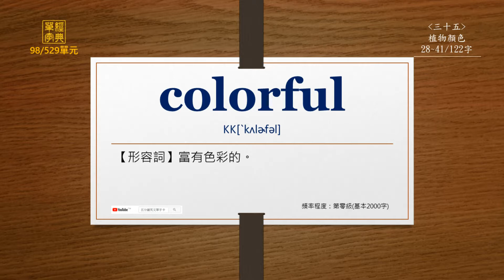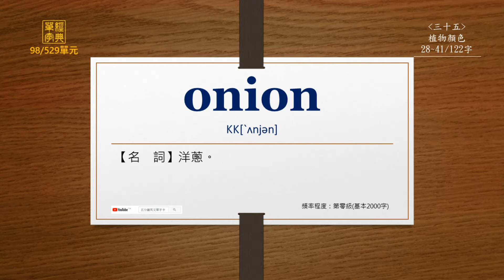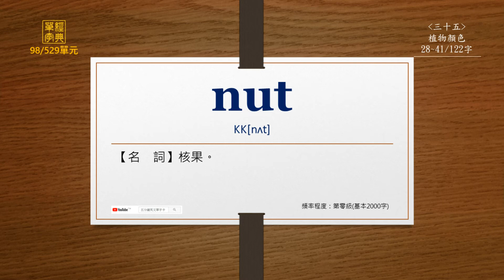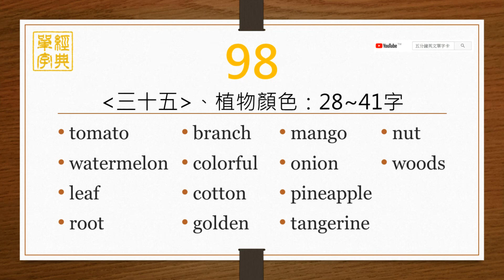經典單字(高中7000字)-第98單元(英前中後)